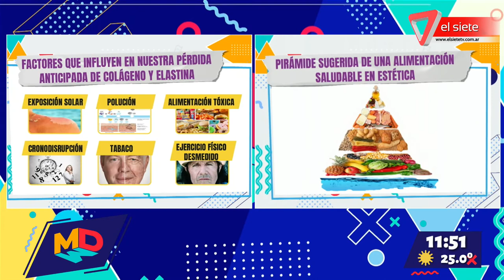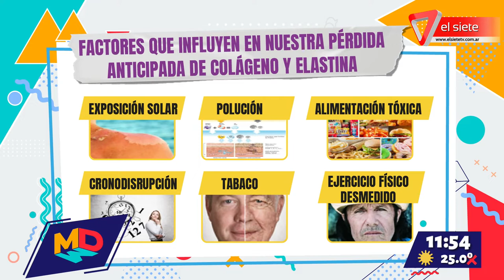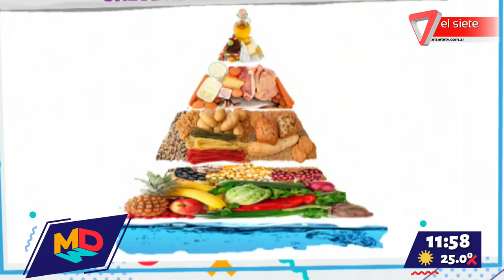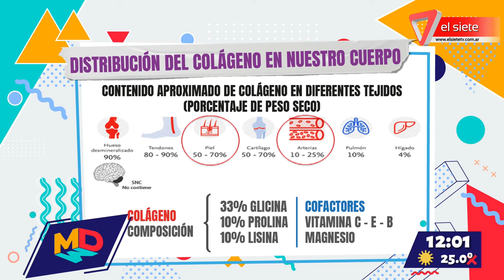Cómo combatir el envejecimiento prematuro de la piel